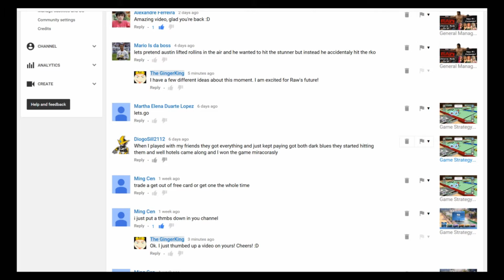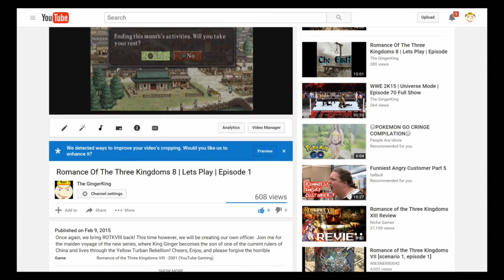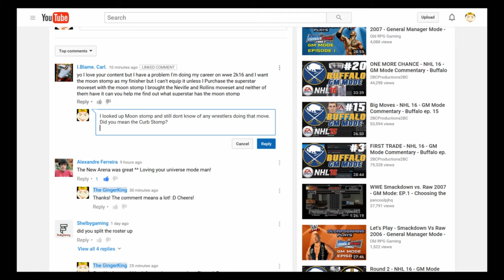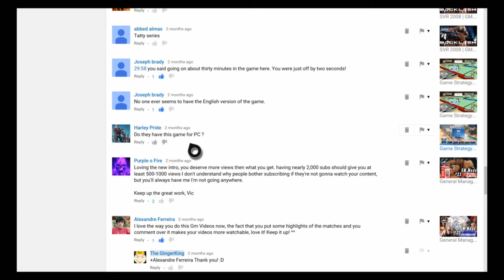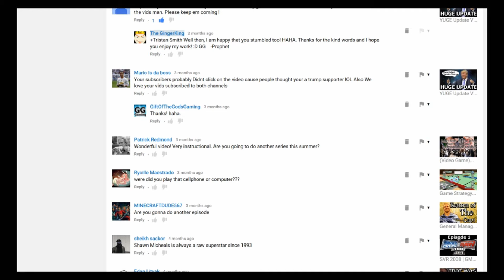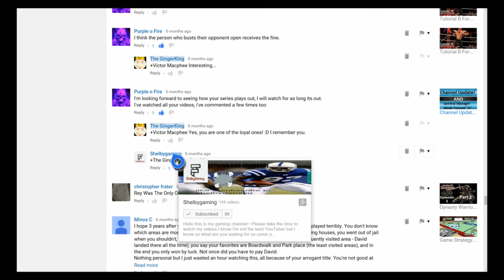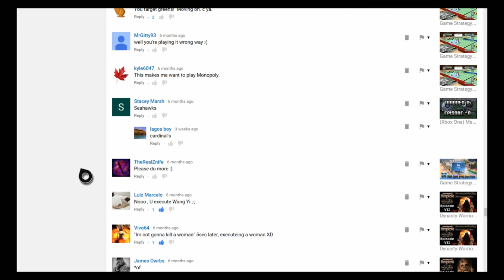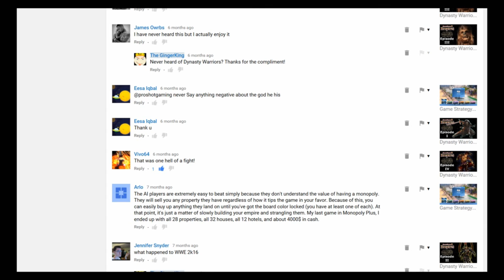READING YOUR COMMENTS! 2000K SUB VIDEO!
Welcome to the new era of my channel... We have eclipsed the 2000k subscriber count. For this special occasion, we will kick off this new type of video where I will try to more actively comment back to your comments! In this exhilarating debut episode, find out what a Moon Stomp is! AlSO, one of you peg my strategy for Monopoly square on the nose, WAS IT YOU!?! Cheers and Enjoy! GG